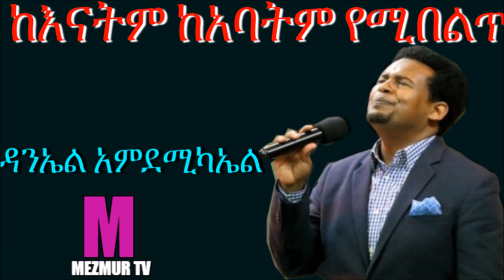Daniel Amdemichael ከእናትም ከአባትም የሚበልጥ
At the Ethiopian  Evangelical Church in Toronto, Canada we are blessed with a team of singers, musicians, sound engineers, video editors, administrators and church leaders who put together their efforts to organize concerts and digitally capture the experience to share with you in a professional manner.  Once again, on this DVD we have been able to capture the concert held in Toronto on April 7, 2007 during our annual Easter conference.

Our guest singer for the event was Ezra Redda from Denver, Colorado.  Ezra as most of you might already know is one of the most professional worship leaders of our day.  He is a true worshiper with a pitch-perfect, rich voice and amazing energy.  His professionalism and sound knowledge of music harmony and theory is truly unique and exemplary to other singers and worship leaders. It has been a blessing for us to have him as our guest singer alongside our singers Daniel Amdemichael, Girum Tadesse, and Yacob Seyoum.
Singers

Ezra Redda
Daniel Amdemichael
Girum Taddesse
Yakob Siyoum

Musicians

Heskias Mandefro ... Keyboards
Bewnet Gebremichael ... Keyboards
Semere-Ab Abiyo ... Lead Guitar
Addisu Hailegiorgis Desta ... Bass Guitar
Alexander Twum ... Drums (less)
Category
Music